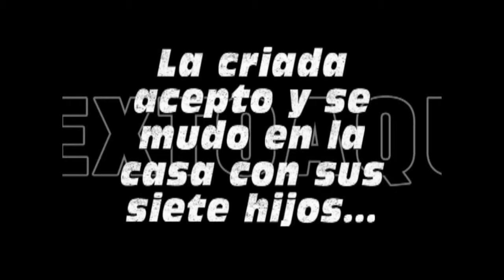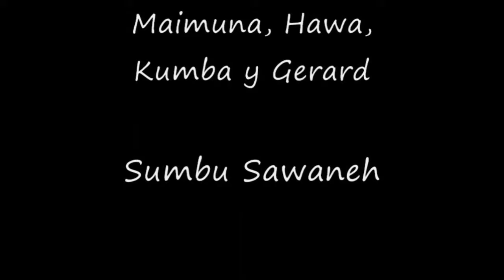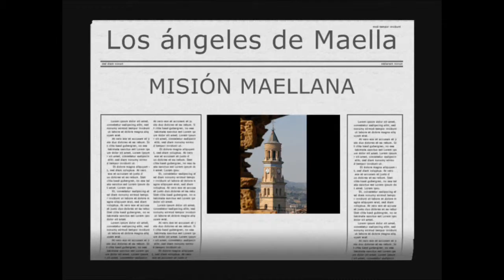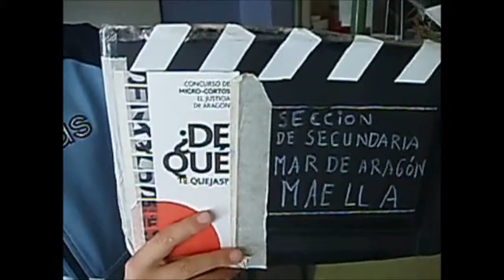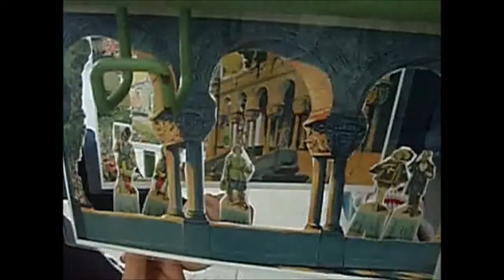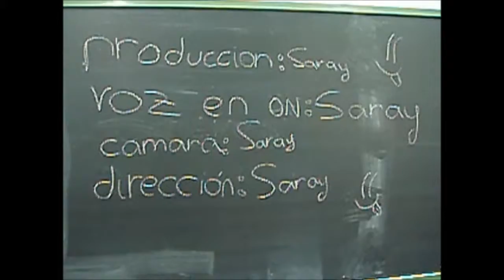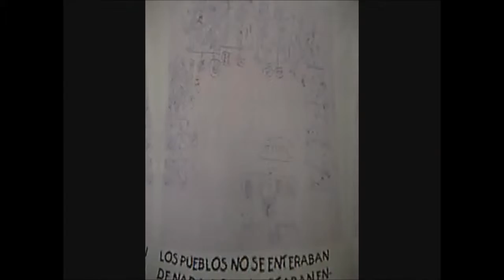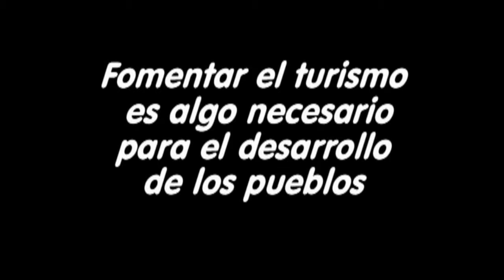Microcortos del Justicia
1º-4º ESO SIES Mar de Aragón. Maella 2010
cine en el instituto